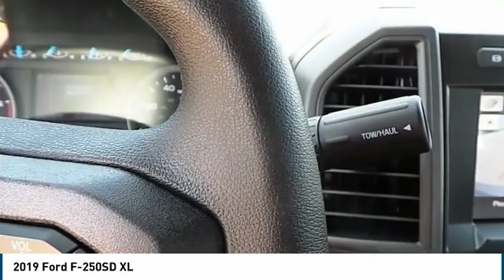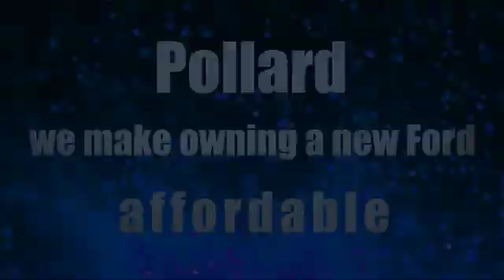2019 Ford F-250SD Lubbock TX 9560K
2019 Ford F-250SD XL

Pollard Ford
3301 South Loop 289

Recent Arrival! , 4WD. Here at Pollard Friendly Ford we take our Internet Business Very Seriously! Shopping at Pollard Friendly Ford is car buying the way it should be; Fun, Informative, and Fair! Here are our promises: * Transparent Pricing and Sales Process- NO GIMMICKS!! *Pressure Free , Efficient, Friendly, and Helpful Sales Staff! *In House Team of Loan and Lease Specialists! Good with numbers, better with people! Credit Challenged? Give us a try! * Massive Inventory with over 400 Pre-Owned Vehicles for sale For One Stop Shopping! * Certified Factory Service Technicians! Pollard Friendly Ford - For The Rest of Your Life!!